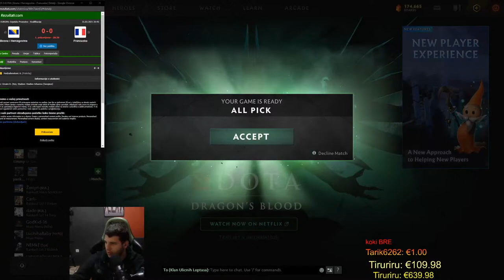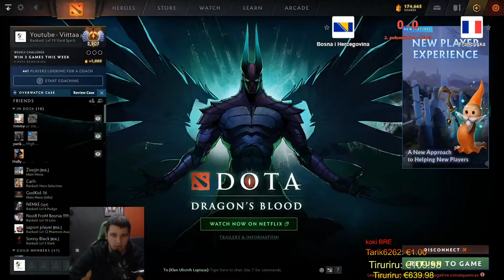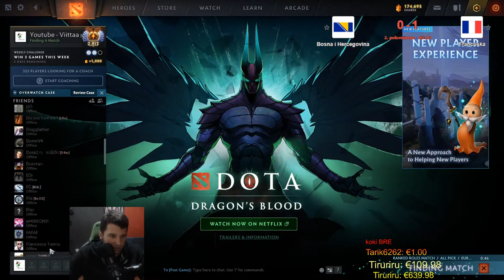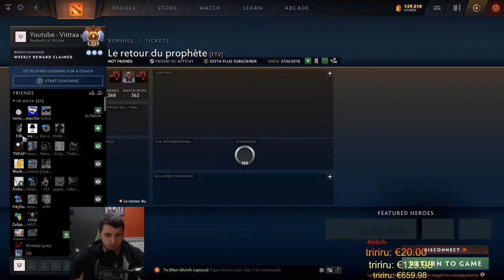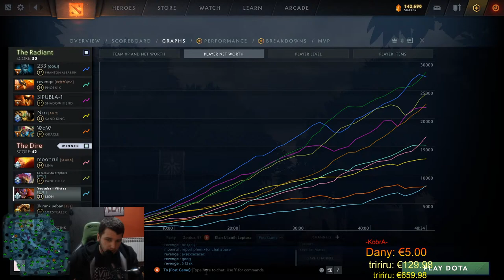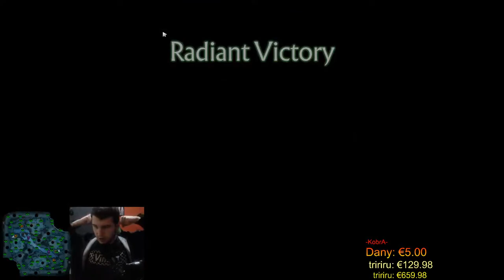7000 MMR NAPOKON ! / Balkan Live Dota2 / EU / Danas opusteni Cilz Streamex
Franjo / Viittaa / Grabovac / BiH / Vitez /

1 Euro -Magazin - Dani Su Bez Broja 27 sec
2-3 Euro - Auslander THC 25 sec
4-5 Euro - Buzdav Lebac Dubioza 27 sec
10 Euro - Rile Ramo Ramo 232 sec
15 Euro - Kraljice srca mog 95 sec
20 Euro i vise - Bosanac 83 sec

 🥇1 Tiruriru🥇          €639.98

 🥈2 Syntha   🥈        €200.00
 🥉3 Davidoni  🥉      €95.00

      4 Cupo15               €85.00
      5 MatejSakic         €80.00
      6 Mrcina                 €70.00
      7 SinemiliJamal    €63.00
      8 Spirit                    €57.00
      9 Rebi                      €50.00
      10 Sosupa              €31.00

Igrao sam 5 lan turnira za sada u Dota2
Novi Travnik 2015-Prvo mjesto
Zagreb Rebootinfogamer 2016 -Ispadanje u grupi
Megastore18 Zagreb 2016-Drugo mjesto
Zagreb Rebootinfogamer 2017-Prvo mjesto
Zagreb Rebootinfogamer 2018-Treće mjesto
2019 - Pauza od Dote - sa 6500MMR- kad sam se vratio 5k skill :)
💻                  Specifikacije računala:             💻
Procesor- Intel Core i7-7700K (4,2-4,5GHz) Skylake
Matična ploča- Asrock Z270-Pro4
RAM- 32GB DDR4 2400 MHz Crucial Ballistix Sport
Grafička- ASUS Turbo Geforce GTX 1080 8GB
M2 SSD- 512GB
HDD- 1000 GB Sata 6.0 Gb/s
Napojna- ThermalTake 650W
Kućište- ThermalTake Versa N21
1.Monitor- MSI MPG27CQ RGB 2K 27'' (2560X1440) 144Hz 1ms
2.Monitor- ACER KG271A Gaming 144Hz 1ms